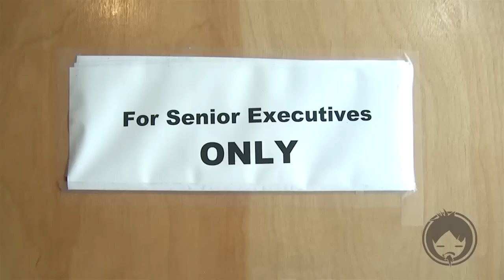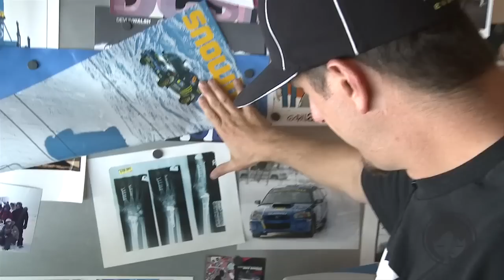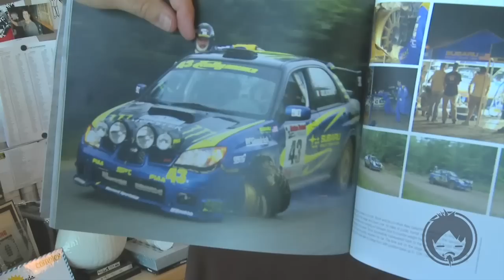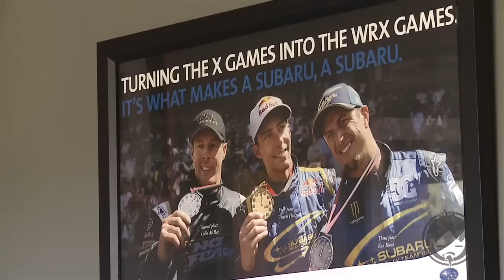DC Shoes Ken Block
RiceBoyTV goes behind the scenes with Co-founder of DC Shoes, snowboarder, and X-Games rally champion, Ken Block.